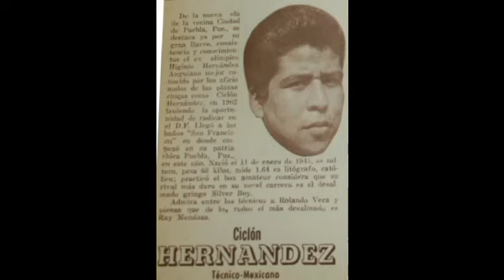Biografía de Ciclón Hernández